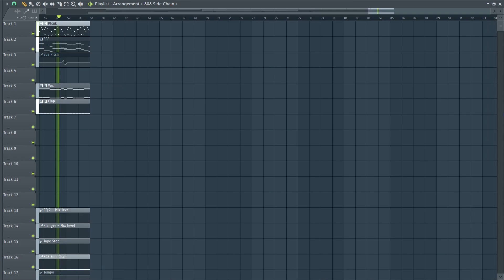Lumi Athena - ICEWHORE! (FL Studio Remake) + FLP